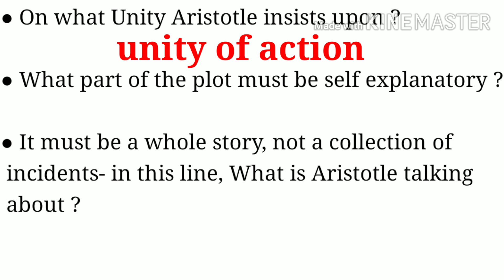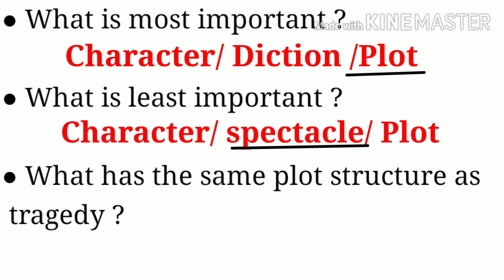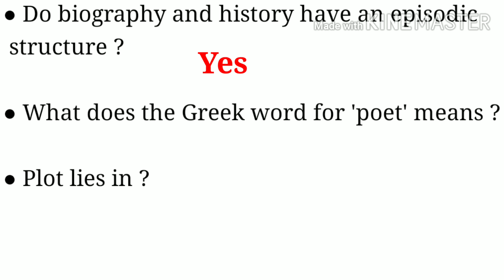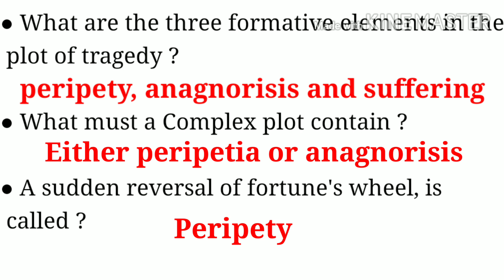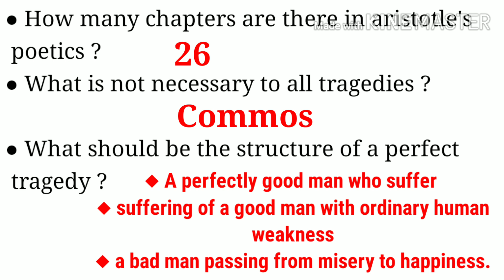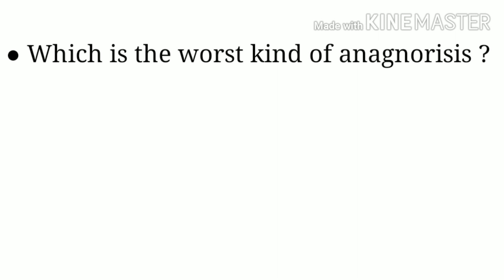B.A objective questions 2020 || Poetics by Aristotle part 2 || Poetics Mcq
Hello everyone,